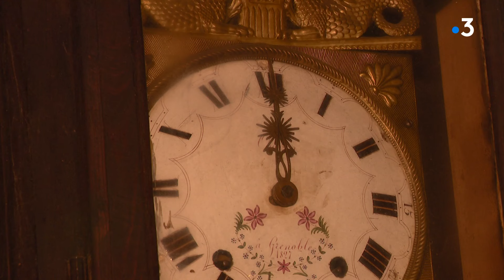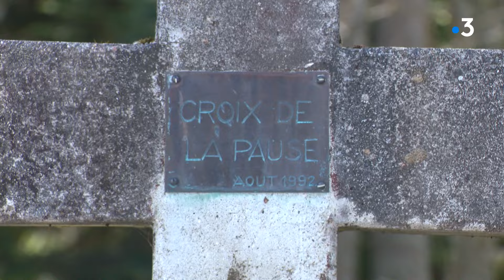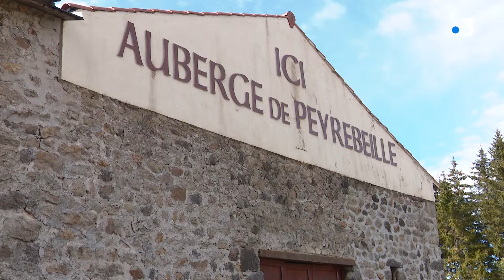Randonnée : en Auvergne, à la découverte de la terrifiante Auberge Rouge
Aux confins de la Haute-Loire, à la limite de la Lozère et de l'Ardèche, une randonnée suit le sentier des muletiers entre Pradelles, un des plus beaux village de France et l'auberge de Peyrebeille, lieu de passage routier qui a fait trembler les voyageurs du début du XIXeme siècle.

Crédits : E. Monnier ; L. Cluzel ; S. Salmon ; L. Saussol ; images drône Pierre Vasseur

Extraits du film "L'Auberge rouge" de Claude Autant-Lara 1951

Retrouvez-nous sur :
Notre site web